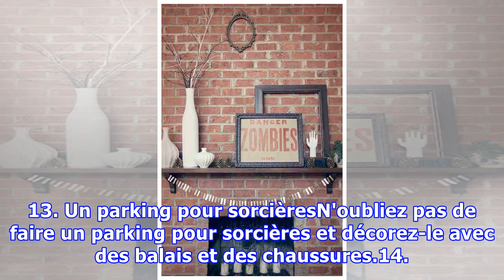24 Super Idées de Décoration Pour Halloween.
24 Super Idées de Décoration Pour Halloween.
Vous cherchez des idées de décoration pour Halloween ?Des décorations pas chères et faciles à faire ?Nous avons sélectionné pour vous les meilleures idées pour décorer votre maison du sol au plafond. Que ça soit avec des citrouilles, des vampires et des araignées, vous avez la garantie d'avoir une m...